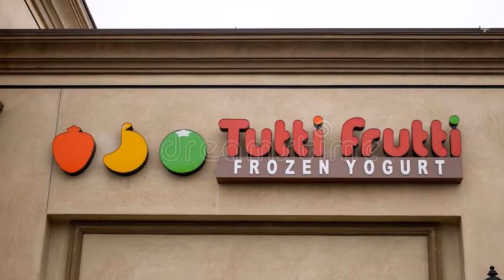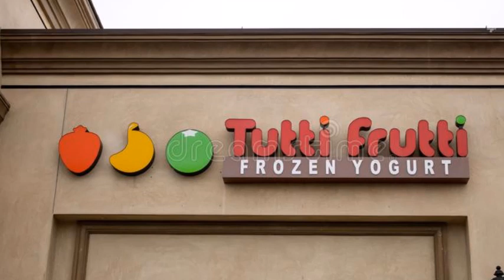La palabra de Dioss en el Tutti Frutti de Closs Intercontinental | Llegamos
En Closs Continental siguen con el torne de Tutti Frutti y se acuerdan de nosotros.